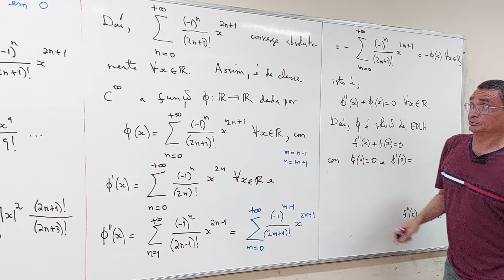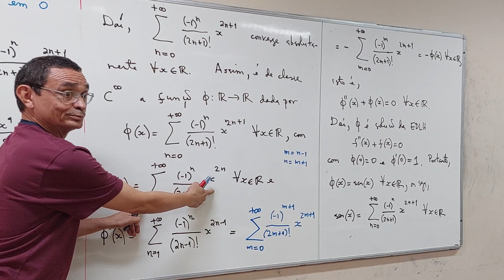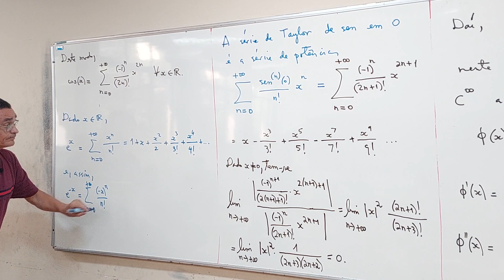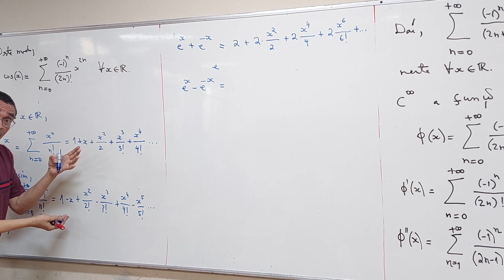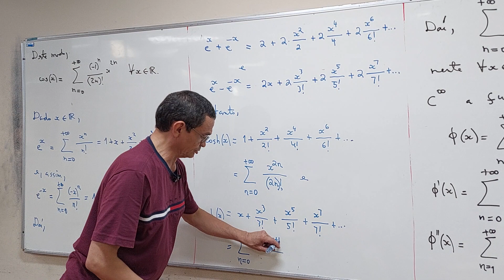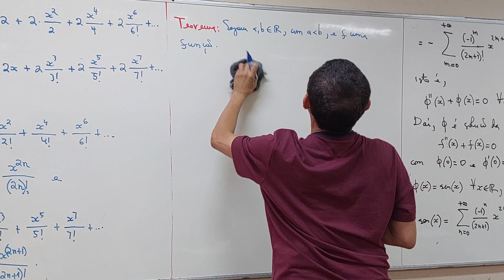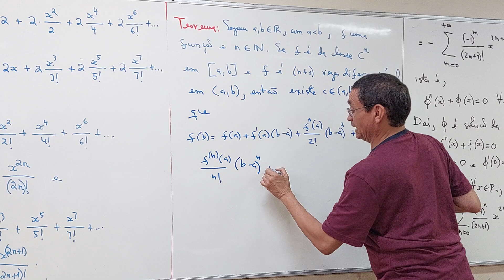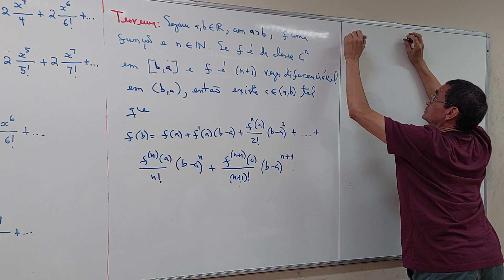aula 41 - Parte 05/06 - Ciência da Computação